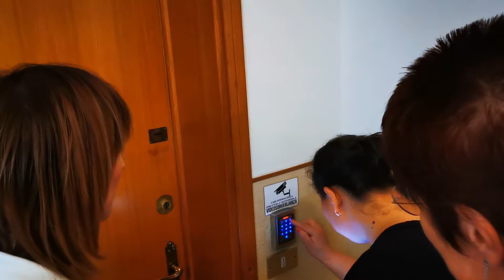Visita guidata alla nostra Guest House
Durante il nostro corso del 14:15 abbiamo avuto il piacere di dimostrare ai nostri corsisti cosa significa self check in, e come sono le nostre Guest House.